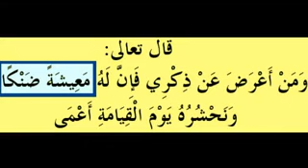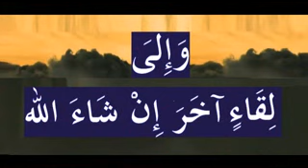Pourquoi ne pas vivre heureux?-en langue Tamazighth-DR MAZEGHRANE MADJID